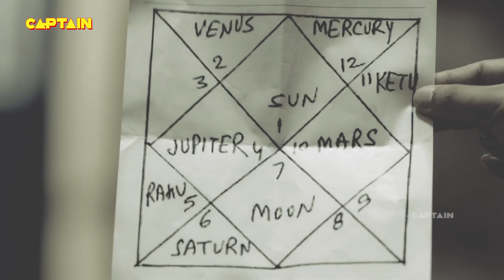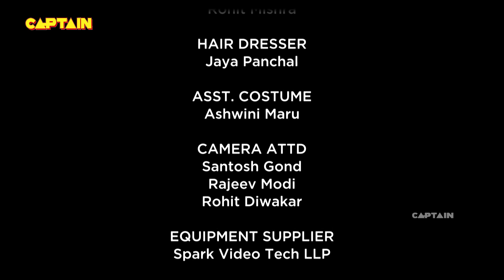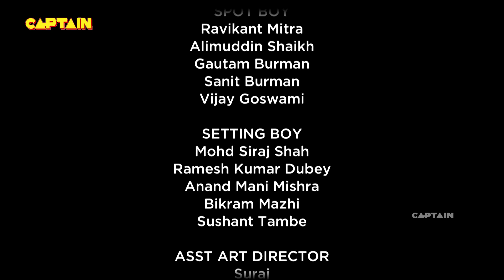जयंत बना रहा है एक नई फिल्म🤣🤣🤣 || Bhakarwadi EP 64